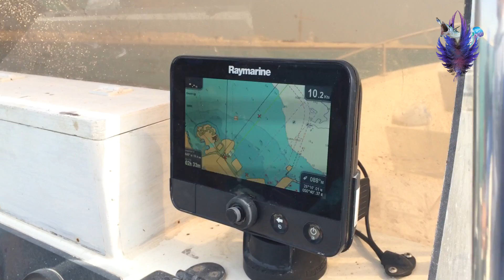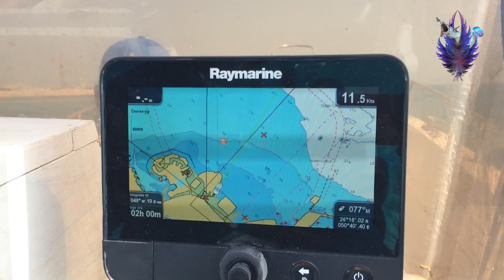رحلة الصيد بالقراقير الحلقه الأولى - Fishing Traps E.1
رحله الصيد بالقراقير الأولى وكل رحله راح نصور ونعطيكم المختصر المفيد